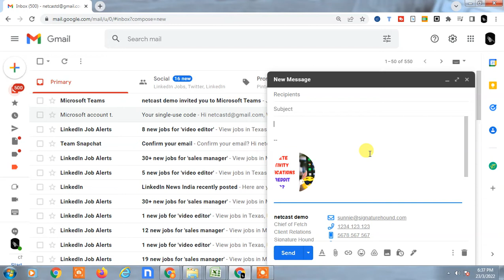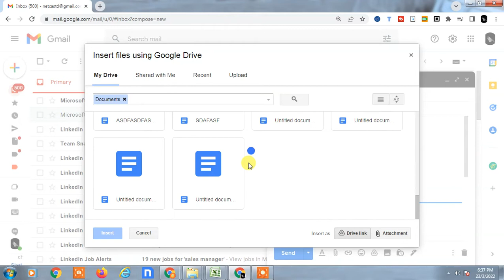How to Access Google Drive file From Gmail - How to open google drive files in Gmail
This video tutorial will learn,how you can open google drive files in Gmail